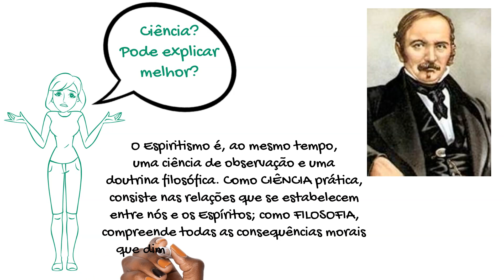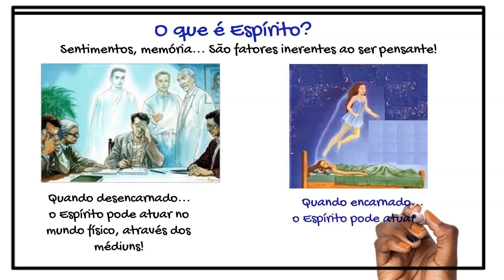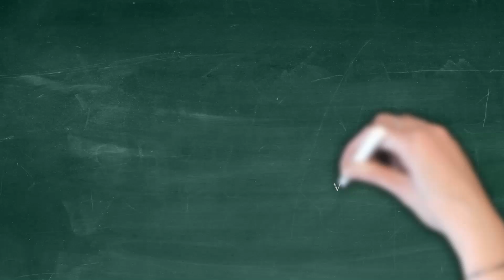Série Kardec #1: O que é espiritismo?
Projeto idealizado por Elisa Braga (SP), com a montagem dos textos de André Sobreiro (Severínia SP).
Visa a divulgação do Espiritismo, através de animações.